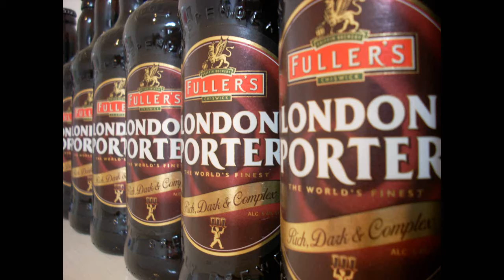Fullers London Porter Beer Review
Fuck this shit.